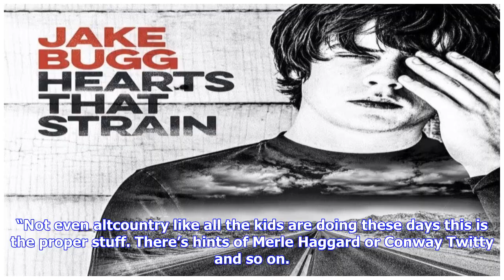Breaking News | Jake bugg to release waiting as latest single from hearts that strain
Jake bugg to release waiting as latest single from hearts that strain

Jake Bugg performing at the Brixton Academy, London Alberto Pezzali for Live4ever Jake Bugg will rel...